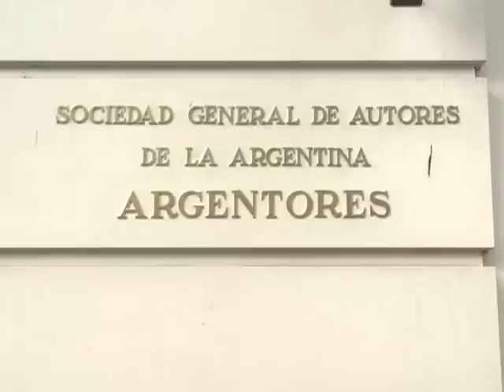Alicia Kirchner entregó premios a obras teatrales "para la inclusión"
Diez escritores de ocho obras teatrales fueron distinguidos hoy por la ministra de
Desarrollo Social, Alicia Kirchner, en el marco del concurso
nacional "Aplausos para la inclusión", que buscó promover piezas
con temáticas cómo la familia, el trabajo y la organización social.
    Algunas de las obras premiadas, en una segunda etapa, serán
representadas en distintos barrios de todo el territorio nacional
el año próximo en el marco del concurso organizado y financiado por
la cartera social
    En total el Ministerio recibió 109 guiones de todo el país
que abarcaban alguno o todos los ejes temáticos de la propuesta.
    Además, las ocho obras seleccionadas formarán parte de un
libro que se editará el año próximo y cada uno de sus autores
recibirá un premio de siete mil pesos.
    Las tres obras que serán representadas el año que viene serán
"Los Pasantes", de Andrés Binetti y Mariano Saba; "Yo no Sé", de
Andrea Soldini; y "Es más fácil Matarte", de Julián Mola.
    Las otras cinco obras que participarán del libro y
probablemente también se representen son "Boca de Lobo", de Sonia
Daniel; "Prueba Proyecto Piloto", de Diego Biancotto; "Damiana, una
niña Aché", de Patricia Suárez y Roxana Aramburú; "El Familiar", de
Oscar Vázquez; y "Los otros somos nosotros", de Carlos Franchimont.
    El jurado estuvo compuesto por Juan Carlos Ricci, de la
Fundación SAGAI, Lucía Laragione y Roberto Perinelli de Argentores,
Constanza Maral de la Asociación Argentina de Actores y Fernando
Collado por el Ministerio de Desarrollo Social.
    La ministra de Desarrollo Social, Alicia Kirchner, sostuvo
que "creemos en la inclusión social y entendemos que las políticas
sociales son transversales, por eso vamos a trabajar siempre en
todo lo que comprende al desarrollo humano".
    "El teatro es un arte que nos lleva a abrir grandes avenidas
para la inclusión social, permite reflexionar sobre lo que pasa en
la realidad de cada lugar de la patria, sobre lo que se está
haciendo bien y sobre lo que hay que mejorar, es un espejo en el
que podemos analizar lo que nos pasa", señaló.
    En ese sentido subrayó que "a veces miramos las cosas de
manera fragmentada y eso no nos deja crecer, tenemos que dejar de
mirar el país cómo si sólo fuera la Capital Federal, tenemos que
aprender a mirar el país del interior profundo".
    Andrea Soldini, una autora vocacional que sostiene su propio
centro cultural en la localidad santafesina de Venado Tuerto, contó
a Télam que "esta propuesta es muy importante para todos los que
hacemos teatro en distintos pueblos del interior".
    Precisó que "Buenos Aires y su movida teatral nos quedan como
algo lejano no sólo por lo geográfico, sino también por lo
simbólico".
    "Que un jurado compuesto de notables como estos haya leído
obras de autores consumados y de gente que escribía por primera vez
con la misma pasión, nos alienta a darnos cuenta que no somos menos
que nadie, es cómo un permiso para creer en nosotros mismos",
añadió.
    Diego Biancotto, quien tiene 35 años y coordina un grupo de
teatro comunitario en La Plata, dijo que "la propuesta del concurso
era muy interesante, sentarse a pensar el teatro como herramienta
de reflexión hace que uno debata muchas cosas y eso enriquece el
trabajo final".
    Por su parte, el presidente de Argentores, Roberto "Tito"
Cossa, destacó que "el teatro independiente siempre quiso ser para
los sectores populares, en los setenta se hizo el `Teatro del
Pueblo`, pero el pueblo no fue, esto es el puntapié inicial para
que un teatro de calidad y con obras de hondo contenido social
llegue a todos los rincones del país"